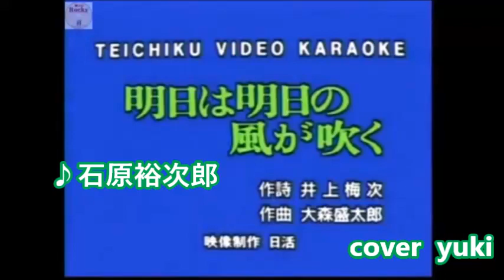明日は明日の風が吹く（石原裕次郎さん）唄ってみました♪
１９５８年　作詞：井上梅次　　　作曲：大森盛太郎
今日は裕ちゃんんが亡くなられてから３３回忌ですね・・・・
また昭和３３年の映画「明日は明日の風が吹く」の主題歌を、恥ずかしくもなく歌ってみました。（笑）
カラオケ音源はロッキーさんからお借りしました～ありがとうございます。（少し編集してしまいましたが・・・）

北原三枝さんコンビのカッコイイ映画です。
この曲も知る人ぞ知る・・・・です～～（笑）
私の下手な歌を聴いて、天国で裕ちゃんが笑っていたらいいなぁ～と思っています。

昭和３３年というと、映像にも映っていますが、東京タワーが完成した年で、巨人の長嶋茂雄さんのデビューの年です・・・いい時代ですね。

聴いてくださるだけで感謝です！ありがとうございました。